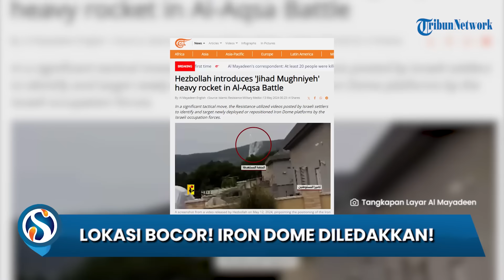TAKTIK DI LUAR NALAR Hizbullah, Manfaatkan IDF Temukan Baterai Iron Dome, Auto DILEDAKAN!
VP: YGP

SURYA.CO.ID - Perlawanan Islam di Lebanon, Hizbullah mengunggah video yang memperlihatkan sebuah operasi yang menargetkan platform Iron Dome Israel.

Dikutip dari Al-Mayadeen, platform Iron Dome ini berada di pangkalan Beit Hillel Israel yang terletak di jantung kawasan al-Jalil.

Perlawanan mengumumkan bahwa para pejuangnya menargetkan peralatan pengintaian di lokasi al-Malikiyah dengan peluru kendali anti-tank pada pukul 19.35 waktu setempat.

Perlawanan memanfaatkan video yang dibagikan oleh pemukim Israel untuk menemukan platform Iron Dome yang baru-baru ini dikerahkan atau diubah posisinya oleh pasukan pendudukan Israel.

Setelah video tersebut dirilis, Hizbullah kemudian menerbitkan rekaman yang mendokumentasikan adegan drone tersebut mengenai sasaran yang mereka tuju.

Perlawanan lantas menargetkan sebuah kendaraan militer yang membawa peralatan pengawasan, serta peralatan teknis lainnya di barak Hounin (Ramim) dengan menggunakan peluru kendali, dan memastikan hancurnya kendaraan dan peralatan tersebut.

(Tribun-Video.com)